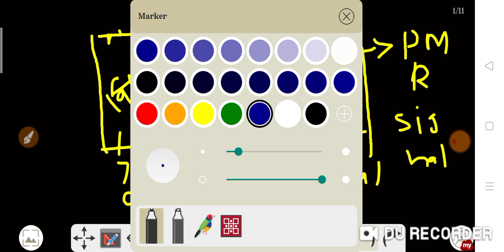रसायनिक विस्थापन क्या है?! organic year!psmindmasti! Organic chemistry!Bsc 3rd year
👉 suggestions for study to all students...

educational video tag
tagalog educational video
 types of educational videos
 how do i make an educational video
 how to start a video
teaching experience
teachers experience
teaching video
good information
reading materials

👷👉Tips for study that all students.

youtube video
sealf study and basic study
grat teacher help
coaching teaching
psmindmasti sir
punyapratap sir